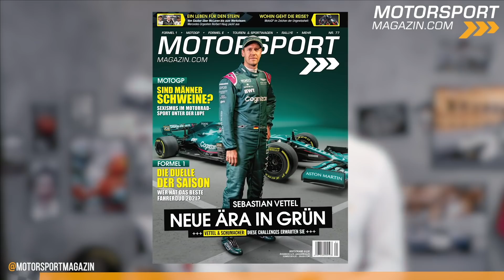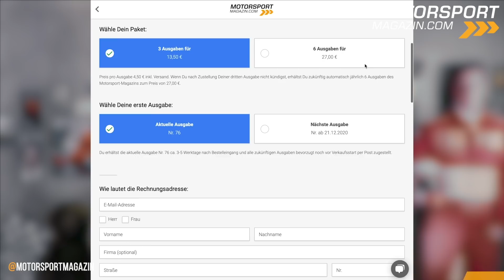Formel 1 2021: Das erste Kräfteverhältnis der Saison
Wow, was für ein Saisonauftakt für die Formel 1! Ein spektakuläres Duell zwischen Lewis Hamilton und Max Verstappen bis zur Zielflagge in Bahrain.

Dahinter: Ein hart umkämpftes Verfolgerfeld mit McLaren, einem erstarktem Ferrari und zumindest zeitweise überraschenden AlphaTauri - und mittendrin eine kleine Enttäuschung für Sebastian Vettels neues Aston Martin Team.

Wie gut sind die zehn F1-Teams in die neu Saison gestartet? Genau darüber hat unser Christian nach dem Rennen in Bahrain mit unserem geschätzten Schweizer Kollegen Roger Benoit gesprochen. Team für Team – so sieht das erste Kräfteverhältnis in dieser Saison aus…

Wenn ihr noch mehr kontroverse Meinungen von Christian und Roger hören wollt, dann solltet ihr jetzt schnell Kanalmitglied auf unserem YouTube Kanal werden – dort findet ihr zusätzliche Videos, u.a. eine 45-minütige Langfassung von Christians und Rogers Gespräch, in der die beiden noch tiefer in die Materie eintauchen. U.a. hat Fernando Alonso noch das Zeug zum Siegen? Wie sieht die Zukunft von Mick Schumacher aus? Und: Fährt Sebastian Vettel die Saison überhaupt zu Ende?

Also, schnell auf unserem YT Kanal Motorsport-Magazin auf Mitglied werden klicken und euch die volle Oster-Dosis Formel 1 abholen.

Übersicht:
00:00 Intro
00:58 Mercedes vs. Red Bull
02:09 McLaren
03:05 Ferrari
04:26 AlphaTauri
06:25 Alpine
07:12 Aston Martin
11:13 Alfa Romeo
13:25 Williams
14:36 Haas
16:20 Fazit